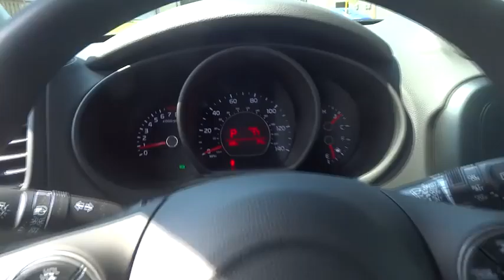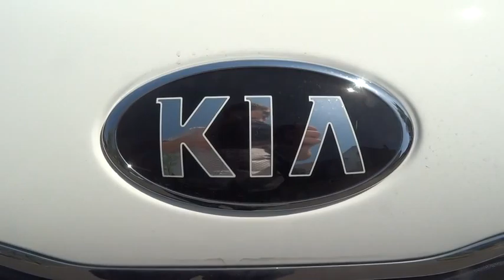2015 Kia Soul Portland, Beaverton, Hillsboro, Vancouver, Gresham OR 1065169